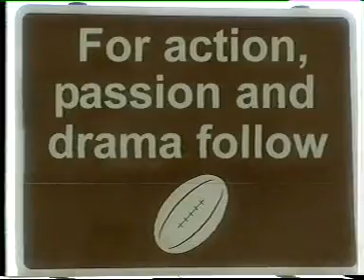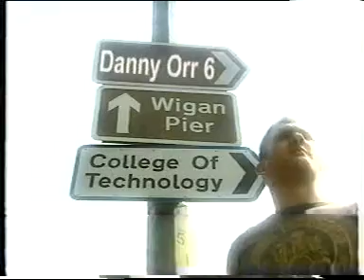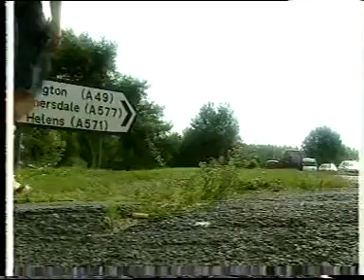Saints V Wigan preview 2005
If only the Saints could be as good as they were in 2005.